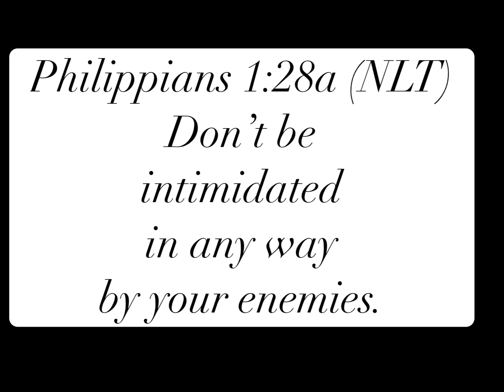Don’t be intimidated